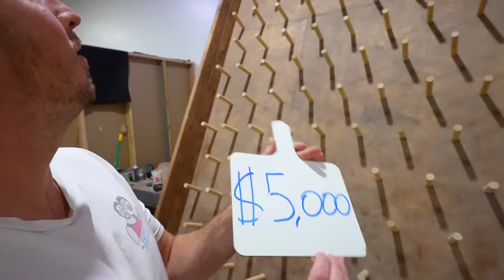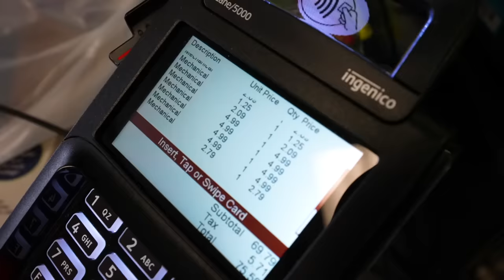$10,000 VS $100 GOLF CHALLENGE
$100 VS $10,000 GOLFING EXPERIENCE!

⚡️@ ItsJustinStuart
⚡️@ AndrewScites